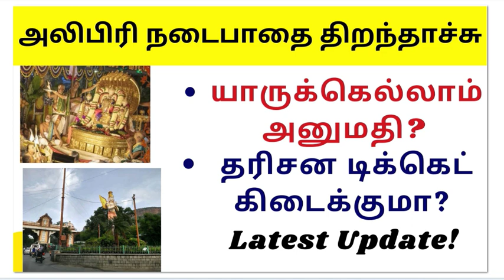TTD Latest Updates||Alipiri Steps opening date||Tirumala Tirupati news| அலிபிரி நடைபாதையில் அனுமதி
thirupathi alipiri update tamil| TTD update Alipiri Footpath Tirumala update

Speaking to media persons later the TTD Chairman said on October 11, Honourable CM will launch all the mega development works of TTD like temporary building of the Paediatric hospital under construction built at a cost of Rs.25 crore, the Alipiri footpath roof slab works of Rs. 25 crore and the Go Mandiram constructed at Rs.15 crore. Later he will participate in the majestic Garuda seva at Srivari temple and present official silk vastrams on behalf of AP Government.